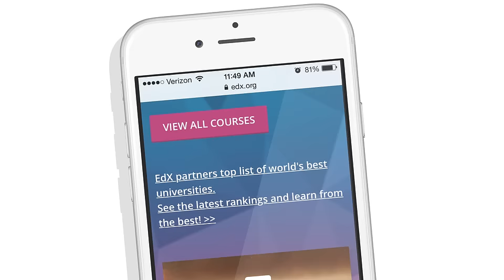edX | Free Online Courses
edX is the leading open-source online learning destination, offering high-quality courses from the world’s best universities and institutions.

Our students come from every country in the world! Whether you are interested in computer science, engineering, or business, we have the course for you!

Join edX for free and get started today!